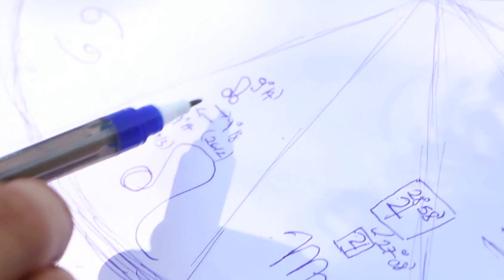Em Transito: Sol em Aquário 13-02-2017 a 14-03-2017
Quer mergulhar no auto conhecimento pra valer? Aqui vai uma série que vai abrir o conhecimento sobre os transitos (gochara) no Jyotish, a sabedoria sobre nossos padrões e tendências kármicas !!! Boiou? Então assista o vídeo que tudo vai ficar beeeem mais claro \o/